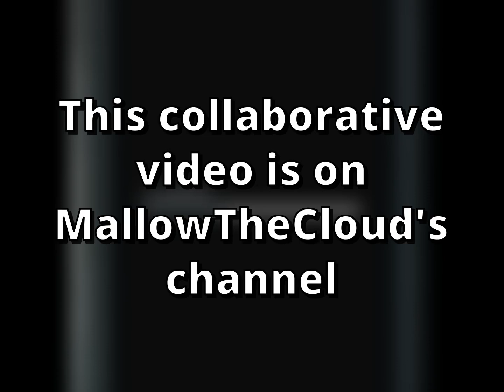Diablo III Bootleg for Feature Phones with Mallow Part 12 (other channel)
It's Diablo III! ... as bootlegged onto a phone in Chinese, then translated into English. Also, it's actually Diablo II. Oh dear. Ohhhh dear. Because Mallow is more familiar with the Diablo franchise, I've invited him along to suffer with me.

Here's some unrelated text about the real Diablo II for SEO reasons:

Diablo II is an action role-playing hack and slash video game developed by Blizzard North and published by Blizzard Entertainment in 2000 for Microsoft Windows, Classic Mac OS, and macOS. Diablo II's storyline progresses through four chapters or “Acts”. Each act follows a predetermined path, but the wilderness areas and dungeons between key cities are randomly generated. The player progresses through the story by completing a series of quests within each act, while there are also optional side dungeons for extra monsters and experience. In contrast to the first Diablo, whose levels consisted of descending deeper and deeper into a Gothic-themed dungeon and Hell, Diablo II's environments are much more varied. Act I is similar to the original Diablo; the Rogue Encampment is a simple palisade fort, while plains and forests making up the wilderness area, and the Monastery resembles the typical Middle Ages fortress. Act II mimics Ancient Egypt's desert and tombs; Lut Gholein resembles a Middle Eastern city and palace during the Crusades. Act III is supposedly based on the Central American jungles; Kurast is inspired by the lost Maya civilization. Act IV takes place in Hell and is the shortest, with just three quests compared to the other Acts that have six.